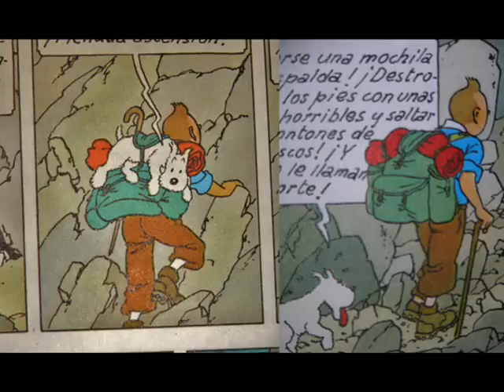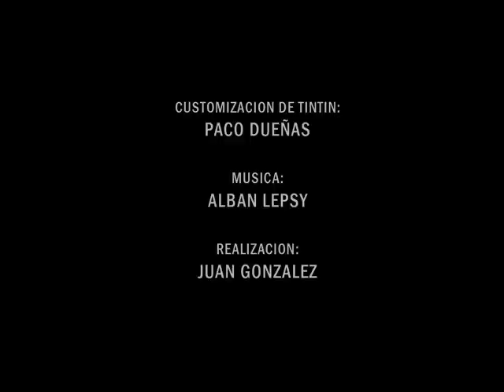Tintin: Objetivo la Luna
Nunca antes había visto tantas customizaciones de Tintin en muñecos articulados. Lo mejor de toda esta "tendencia" es que los customizadores se van superando a medida que van apareciendo trabajos. Es el caso de este Tintin de Paco Dueñas, que representa a Tintin en una escena de Objetivo: la luna.

El trabajo de modelaje  que ha realizado Paco con la cabeza de Tintines es digno de la propia factoría de Moulinsart. Pero si tengo que destacar algo de los muchísimos y fieles detalles de esta figura es a Milú: una increíble pieza totalmente modelada por Paco.